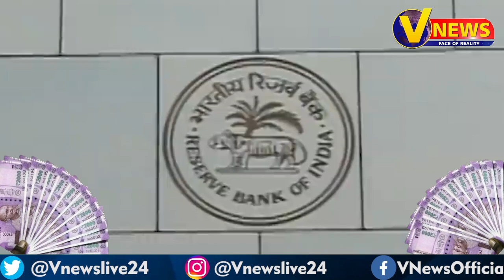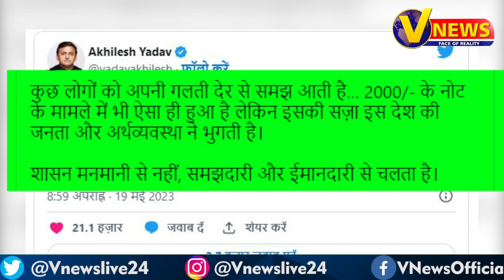एक बार फिर नोटबंदी! 2000 के नोट पर भारत में घमासान || @VidrohiANANDNews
भारतीय रिज़र्व बैंक ने 2000 रुपये के नोटों को सर्कुलेशन से बाहर करने का एलान किया है. शुक्रवार को जारी अपने बयान में आरबीआई ने कहा है कि ये नोट वैध रहेंगे और 30 सितंबर 2023 तक इन्हें बैंकों में जमा कराया जा सकता है. बयान में कहा गया है कि लोग 2000 के नोट अपने बैंक खाते में जमा कर सकते हैं या किसी भी बैंक की शाखा में जाकर अपने नोट बदल सकते हैं 2000 रुपये के नोटों के सर्कुलेशन से बाहर होने के बाद भी ये नोट वैध रहेंगे. आरबीआई के अनुसार, 30 सितंबर 2023 तक इन्हें बैंकों में जमा कराया जा सकता है और नोटों की बदली की जा सकती है.